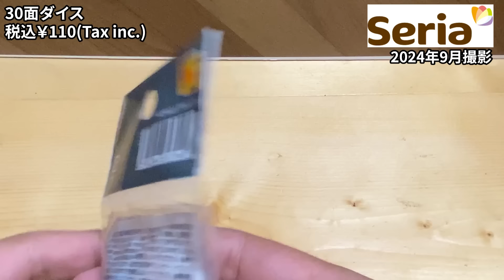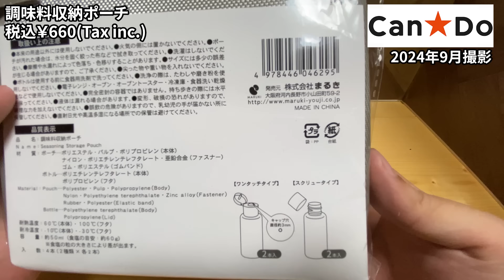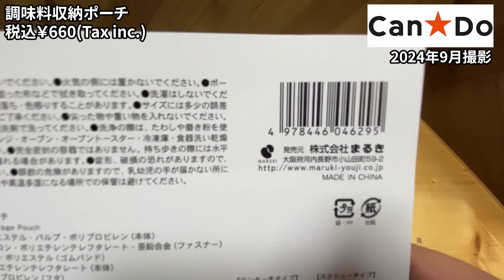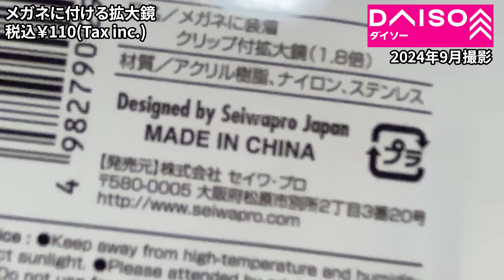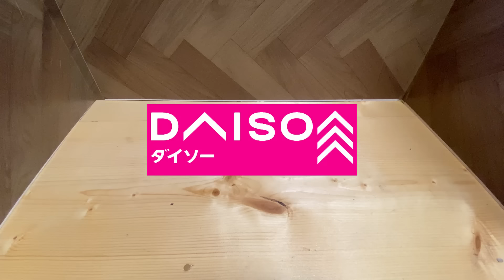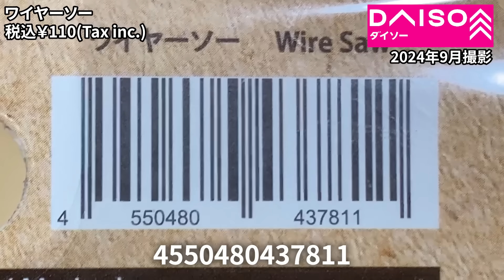【100均購入品】100円ショップで気になった商品を4種類を買ってみた！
今回はダイソー・セリア・キャンドゥで気になって購入してきたものをご紹介します。
３０面ダイス
調味料ボトルポーチ
眼鏡につける拡大鏡
ワイヤーソー
ちょっとしたものですが、お店で見て気になったので今回はまとめてご紹介します。

（参考）
●Amazonで販売されている３０面ダイスはコチラ

●Amazonで販売されている調味料ボトルポーチはコチラ

●Amazonで販売されている眼鏡につける拡大鏡はコチラ

●Amazonで販売されているワイヤーソーはコチラ